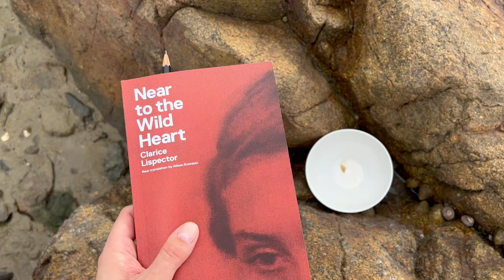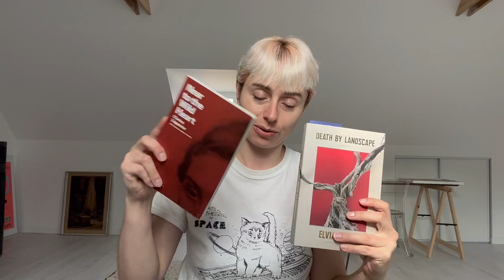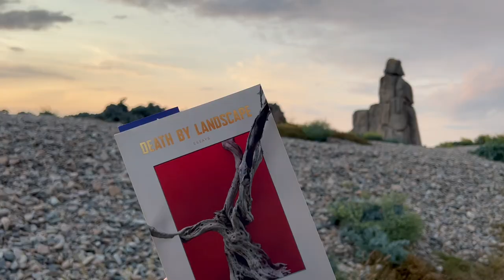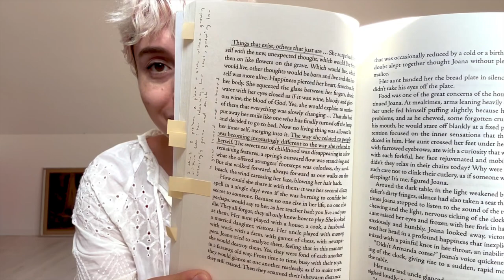Reading vlog: brilliant women & magic landscape on the French seaside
Despite grand plans (and large book piles), I haven’t been reading very much in June — this week I attempted to get back into the swing of things.

Books:
Near to the Wild Heart by Clarice Lispector (trans. Alison Entrekin) (1943)
My Brilliant Friend / L’amica geniale by Elena Ferrante (trans. Ann Goldstein) (2011)
Death by Landscape by Elvia Wilk (2022)
The Magic Mountain by Thomas Mann (trans. H.T. Lowe-Porter) (1924)